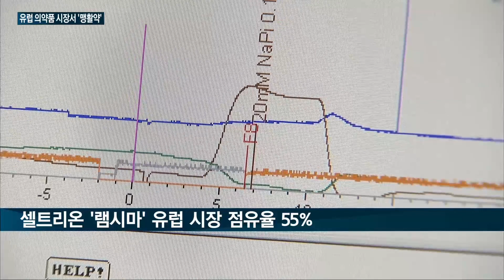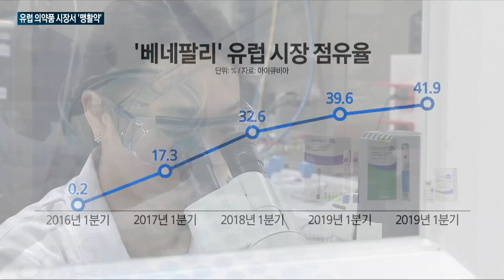셀트리온·삼성바이오에피스·SK바이오팜·종근당, 세계 2위 유럽시장서 '맹활약'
국내 제약·바이오 기업들이 전 세계에서 두 번째로 큰 유럽 의약품 시장에서 맹활약을 펼치고 있습니다.

자가면역질환 치료제로 유럽에 진출한 셀트리온과 삼성바이오에피스는 가격 경쟁력을 앞세워 높은 점유율을 확보하고 있는데요.

여기에 종근당과 SK바이오팜도 항생제와 뇌전증 신약으로 유럽 시장 공략에 나섰습니다.